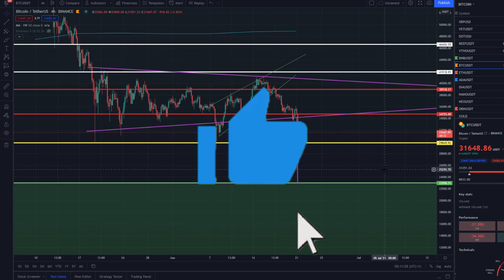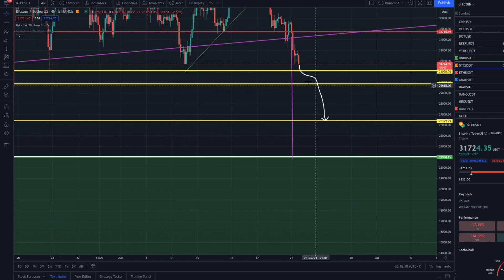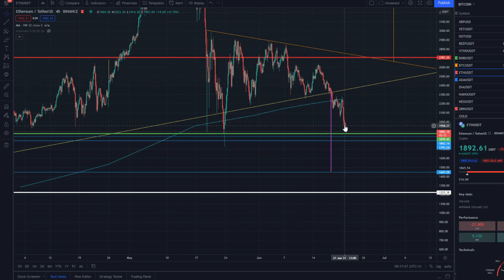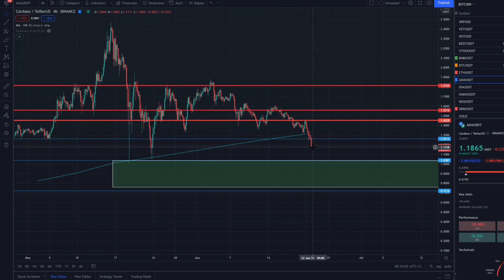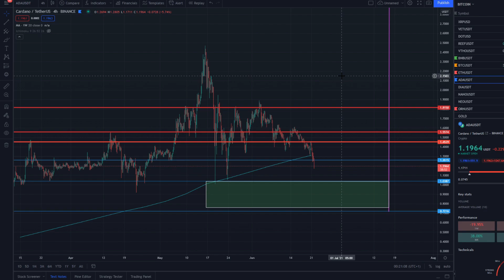ATTENTION, LE CRASH AVANT LE PUMP? - Analyses BTC/ETH/ADA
Salut, à tous, cette vidéo est très importante pour éviter toutes mauvaises décisions liées aux émotions. Je vous explique et fais une analyse du marché du Bitcoin, Ethereum et Cardano.

En effet nous sommes dans une mauvaise phase, peut-être que vous êtes en perte. MAIS, c'est également dans ces moments là qu'il y a la meilleure opportunité d'achat. C'est ici que le réel potentiel de la crypto commence. Ne ratez pas cette occasion.

Chapitres:
00:00 Intro + BTC
7:25 ETH
9:50 ADA